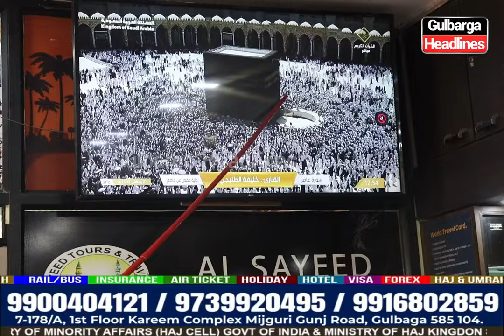One Day Umrah Training Camp For Umrah Groups Travelling On 15 Apr, By Al Sayeed Tour's And Travels,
One Day Umrah Training Camp For Umrah Groups Travelling On 15 Apr, By Rehbar Ul Hujjaj Janab Taher Ali Khan Sab Prop.